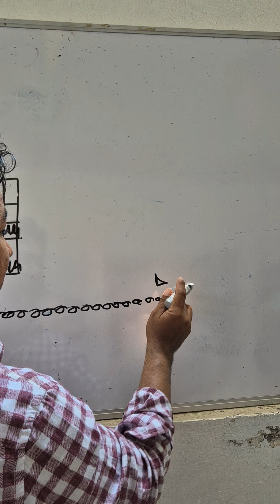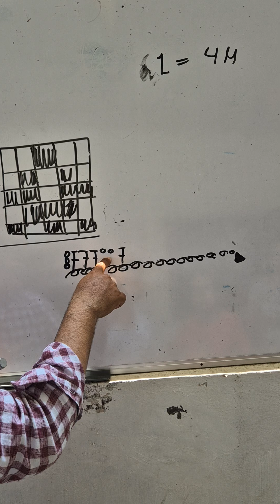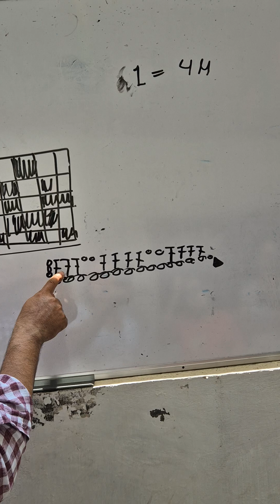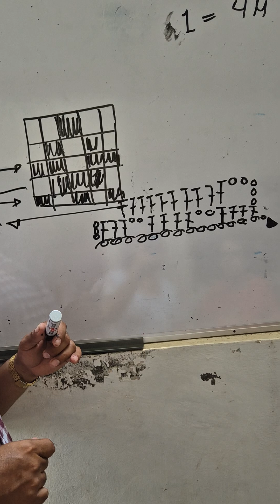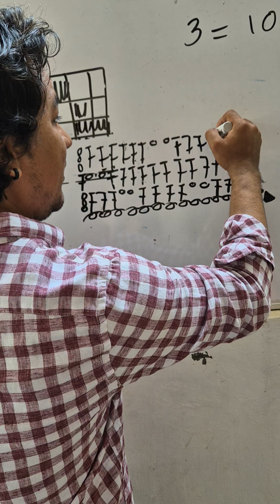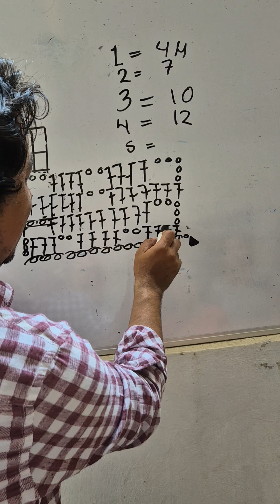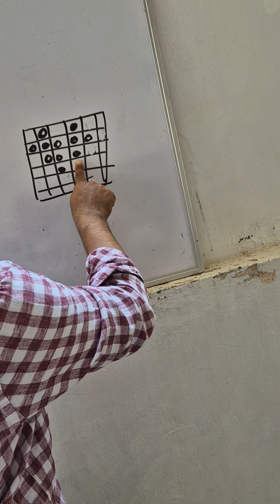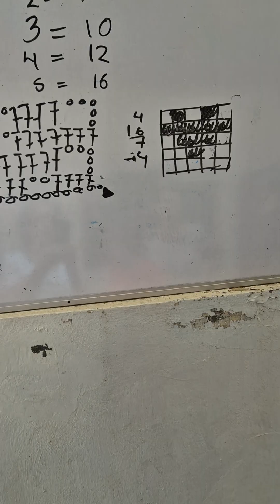red o maya en tejido de crochet